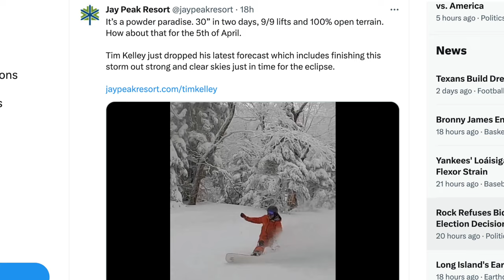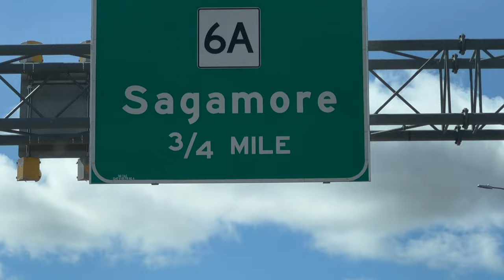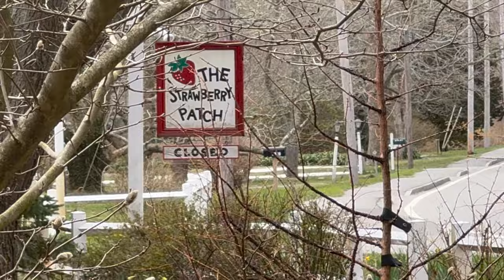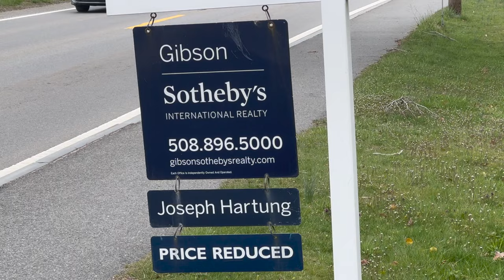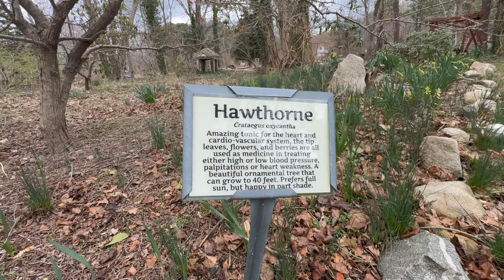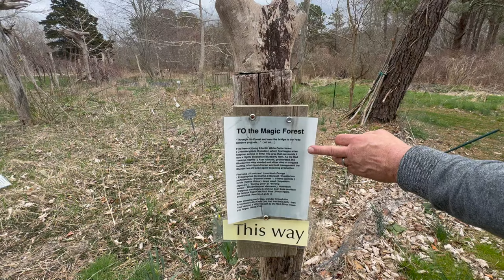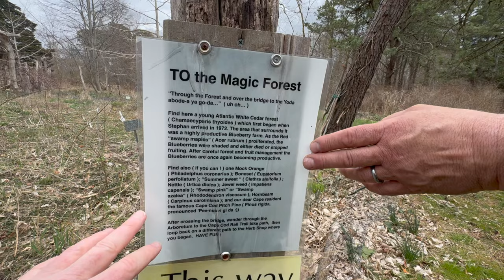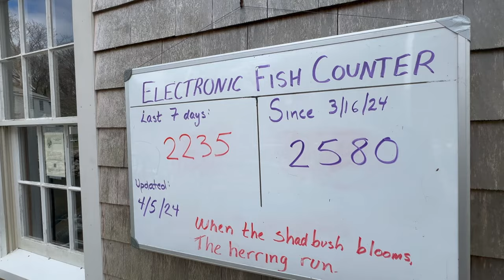Three Feet Of Snow In Vermont ~ Herring Are In On Cape Cod ~ Springtime In New England!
Out The Door Weather'n More with Steve & T-Rex & TK Sat April 6 '24
Day 4 of this Nor'easter.. Limping along, but still snowing. In fact it's day 9 in a row with New England snow. Yesterday was back to nature on Cape Cod in honor of our friend Greg. We'll stroll the gardens he tended in beautiful blooming Brewster #,Daffodils along with a sample of best April snow skiing in a long time.
And introducing Nick Laudani on piano.